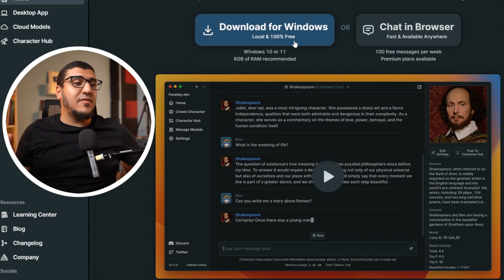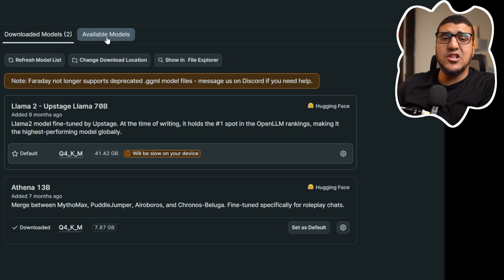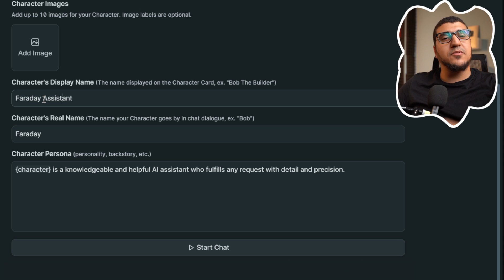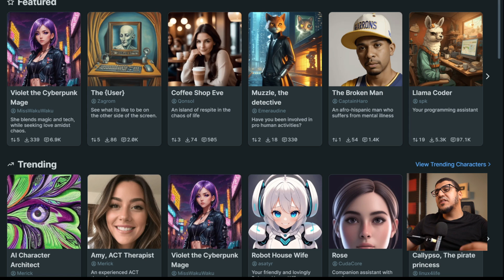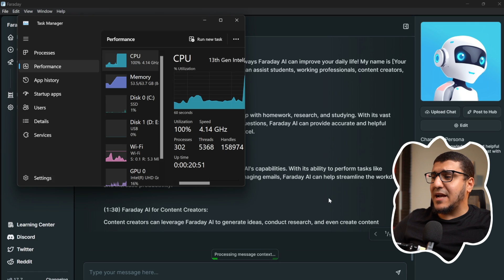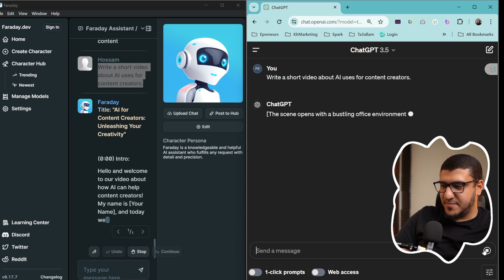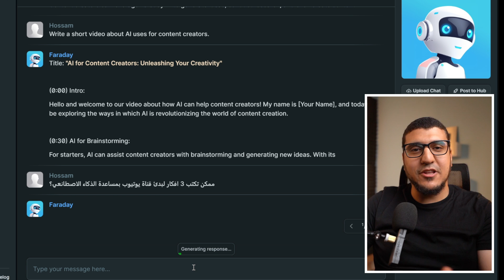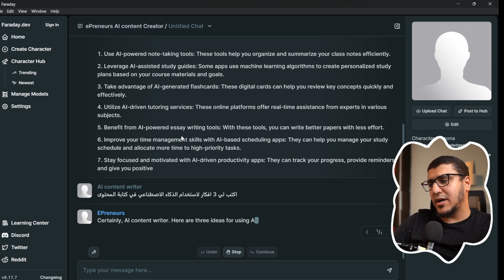Faraday Assistant | ذكاء اصطناعي مجانا تقدر تحمله علي جهازك ويشتغل بدون انترنت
كيفية تثبيت ذكاء اصطناعي مجاني مفتوح المصدر "Llama" واي نموذج آخر مثل زي ChatGPT و Google Bard علي الكمبيوتر وتشغيله بدون انترنت
مساعد فاراداي هو ذكاء اصطناعي من تطوير شركة "مختبرات فاراداي" البريطانية، يتميز بفهمه للغة العربية بطلاقة، بما في ذلك اللهجات المختلفة.
تشغيل أي Chatbot مجانًا بدون انترنت على جهاز الكمبيوتر الخاص بك – ذكاء اصطناعي على جهازك
 كيفية تثبيت ChatGPT و Google Bard علي الكمبيوتر وتشغيله بدون انترنت

ما هو مساعد فاراداي؟
مساعد فاراداي هو مساعد افتراضي ذكي تم تطويره بواسطة شركة "مختبرات فاراداي" وهي شركة ناشئة بريطانية تأسست عام 2018. يعتمد المساعد على تقنية الذكاء الاصطناعي ومعالجة اللغة الطبيعية لفهم طلبات المستخدمين والاستجابة لها بطريقة طبيعية وجذابة.

Immersive Text Adventures with AI Characters
AI-powered chat & interactive stories. No filters or censorship.

ما هي ميزات مساعد فاراداي؟

يتميز مساعد فاراداي بالعديد من الميزات التي تجعله أداة قوية وفعالة، تشمل:

فهم اللغة الطبيعية: يمكن لمساعد فاراداي فهم اللغة العربية بطلاقة، بما في ذلك اللهجات المختلفة، مما يجعله سهل الاستخدام لعدد كبير من المستخدمين.
الاستجابة الذكية: يستطيع المساعد فهم السياق وراء طلبات المستخدمين، وتقديم ردود مناسبة وذات صلة.
القدرة على التعلم: يتعلم المساعد باستمرار من خلال تفاعله مع المستخدمين، مما يعني أنه يصبح أكثر دقة وفعالية بمرور الوقت.
التعددية: يمكن استخدام مساعد فاراداي على مختلف المنصات، بما في ذلك الهواتف الذكية وأجهزة الكمبيوتر والأجهزة المنزلية الذكية.
الخصوصية والأمان: تضع شركة "مختبرات فاراداي" أهمية كبيرة على خصوصية المستخدمين وأمان بياناتهم، وتستخدم تقنيات متقدمة لحماية المعلومات الشخصية.

Google Gemini Advanced Launched!

ما هو مستقبله؟

مع تطور تقنيات الذكاء الاصطناعي، سيصبح مساعد فاراداي أقوى وأكثر ذكاءً. نتوقع دمجه في المزيد من التطبيقات والخدمات، ليُصبح جزءًا لا غنى عنه من حياتنا اليومية.

جرب مساعد فاراداي الآن، وادخل عالمًا من الإمكانيات!

⚡⚡⚡أهم معداتي⚡⚡⚡
✔️ Camera: Canon Eos M50
✔️ Lens1: Viltrox 23MM
✔️ Lens2: TTArtisian 8mm fisheye lens
✔️ Mics: LensGO Shotgun Mic | Godox Movelink M2
✔️ Cam2: Nikon D3300 with 35mm Lens
✔️ Cam 3: Insta360 one x2

"هل تريد إنشاء صور إبداعية باستخدام الذكاء الاصطناعي؟ في هذا الفيديو، سأقدم لك مراجعة شاملة لـ Google Bard، وهي أداة جديدة من Google تتيح لك تحويل النص إلى صور."